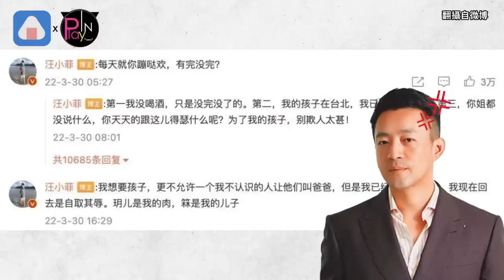港媒爆大S害怕「10年婚姻像坐牢」 兒子曾哭求汪小菲別回家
大S 和#汪小菲 宣布離婚後
上個月閃電再婚舊愛具俊曄
似乎找到幸福的第二春
不過6日卻傳出
大S疑似在離婚前